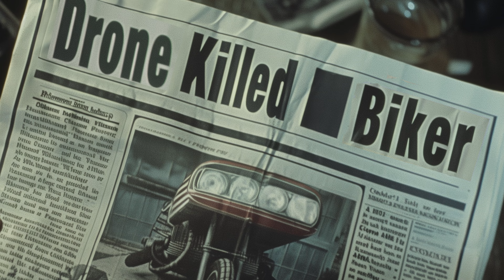KILLER 80s DRONES!? The 1980s Coconut Drone Disaster - NEON NOSTALGIA EPISODE 2 AI-Generated Film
Did you know drone delivery was actually a big deal back in the 1980s? Learn all about the Coconut company and its 80s-era delivery drone domination in this exciting episode of Neon Nostalgia! @NeonNostalgiaVideo

AI-assisted fictional documentary created using Midjourney, Pika Labs, and more!